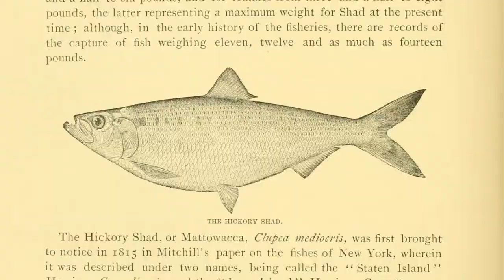Fin-tastic Facts About The American Shad For Kids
The American shad is one of the major fish found in American freshwater rivers. The shad, scientifically known as Alosa sapidissima, belongs to the species of anadromous clupeid which is naturally distributed all over the North American Atlantic coast. These fish are closely related to the other North American shads. It is known as 'the fish that fed the nation's founder.' This is the description with which the American shad is popular in America.